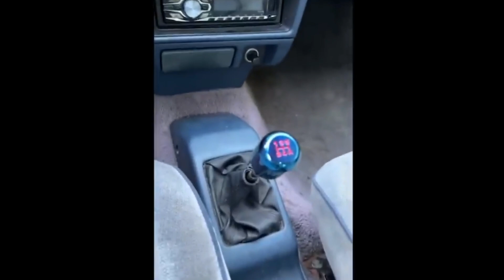you laugh once you laugh twice you restart